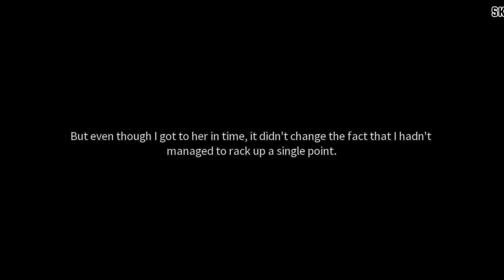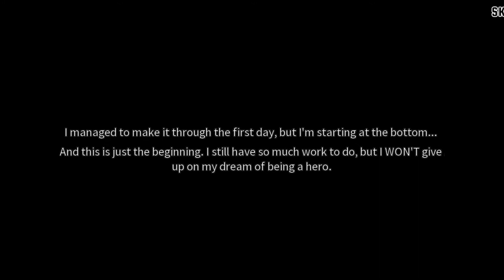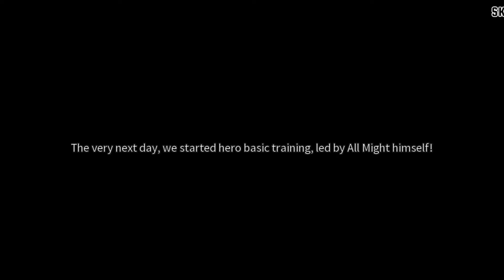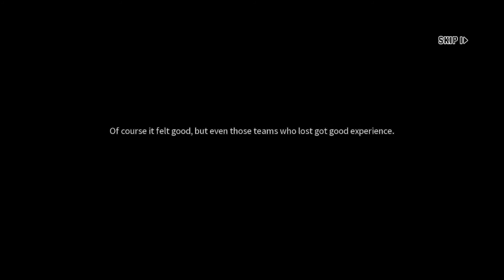Izuku Smashes Bakugo (In a fight) My Hero Academia The Strongest Hero With Ale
The mobile game is set in the My Hero Academia universe and features a full story campaign that allows players to build their own teams and take on classic villains like Shigaraki and Nomu.

The Strongest Hero also offers different game modes, giving players the flexibility to choose whether they want to challenge each other in PVP or take on the Allied Assault together in co-op mode.